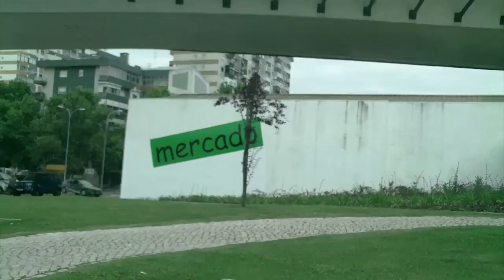HANDBALL BAUSS!!! (12-05-2012)